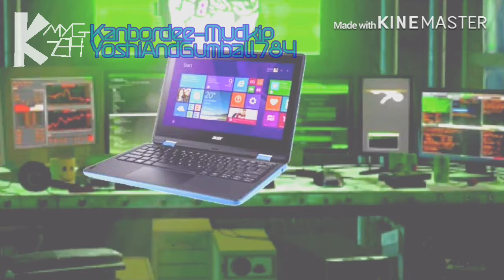KanKip The Series S1 EP3 (Full)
This Is Third Episode Of New KanKip The Series ,Episode Named Is New Evil Team .This Is Full Version All Kanbordee-Mudkip YoshiAndGumball784 Version Have With Watermarks...